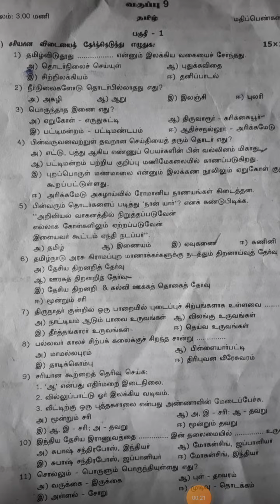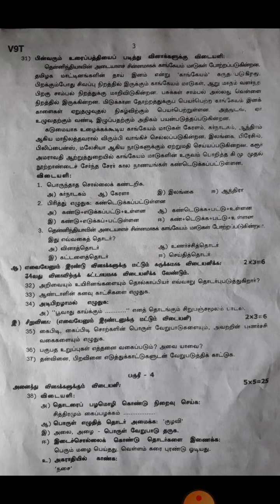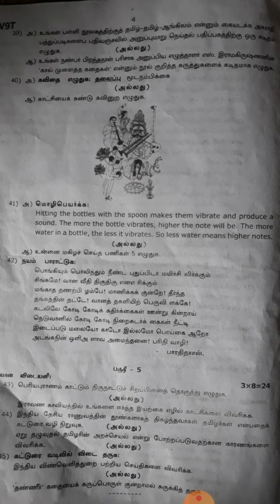Class 9|Tamil|half yearly exam 2022 original question paper